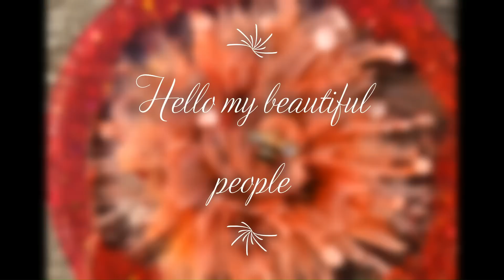My Mother's Day Bouquet with resin flowers and a tea cup vase.😍 HAPPY MOTHER'S DAY🥰 Video #455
11x14in wooden cradle board from Michael's

BASE COLOR
Artist Loft Metallic Lemon Yellow

Wall stencil from Michael's
Artist loft parchment

Flower molds from Temu
Heart rose mold
FLOWER COLORS
LAURA'S ART CORNER
Mica flakes Ecstacy
Candy Apple Blossom mica powder
Pigmenti per artisti Pale Gold
White Shimmer Dust
LET'S RESIN
Holographic Glitter Gold
KRYSTAL RESIN
Black Pigment Paste
Shallow casting resin 1:1

Kitchen torch

United Kingdom

Check out Julie Cutts From Pour Your Heart Out silicone molds.

SherryM10

Let's Resin store links
USA